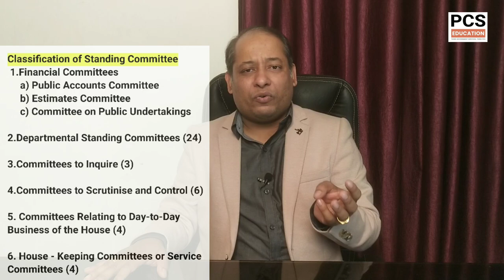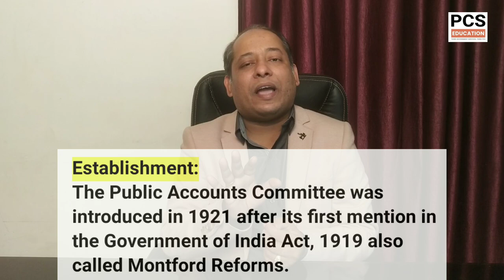Public Accounts Committee (PAC) | Parliamentary Committee Part - II Class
Public Accounts Committee (PAC)

In this video Sujit Debnath Sir discussed Public Accounts Committee that is PAC .This is Indian Polity Class by Sujit Debnath Sir. This video is very important for WBCS preparation. It is important for WBCS Prelims and WBCS Mains preparation.

Start Preparing WBCS with Sujit Debnath   Sir.Join New Online Batch for WBCS.

1)Batch 1 : WBCS  Only Prelims Batch
2)Batch 2 : WBCS Foundation Batch
3)WBCS Prelims Mock Test Series.
4)WBCS Mains Mock Test Series.

         ✨✨*** Admission Open  ***✨✨
To Enroll Your Name CallNow 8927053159

                         Batch -1
📌WBCS Online Prelims Batch

Covers : Prelims Syllabus
Duration : 2/3 months
Class Mode : Online Video Recorded Class
Notes : Full Set Pdf Notes
Course Fees : Big Discount for today !!

                       Batch -2
📌WBCS Online Foundation Batch

Covers : Prelims,Mains & Personality Test
Duration : 12 months
Notes : Pdf Notes
Mock:Weekly, Monthly & Final 75 Mocks

Mock Series : Marathon Mock for WBCS Prelims

Total Mock Tests : 250
Version : Bengali
Mode of Exam : Online with Pdf

WBCS Mains Mock Tests Series :

Total Mock Tests - 75
Version of Test - English

To Enroll Your Name
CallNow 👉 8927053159